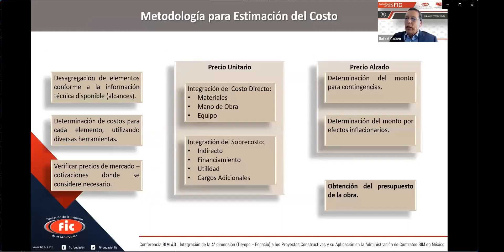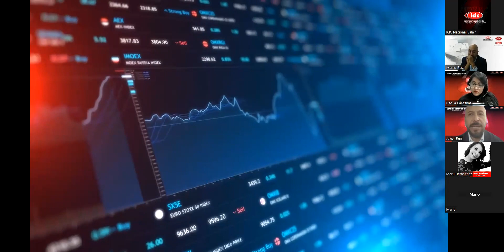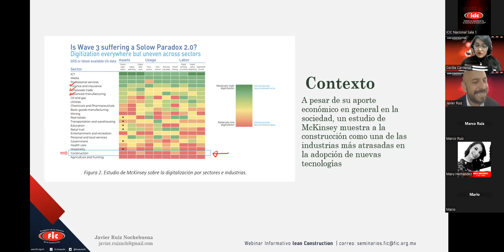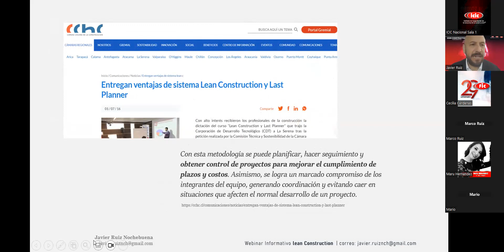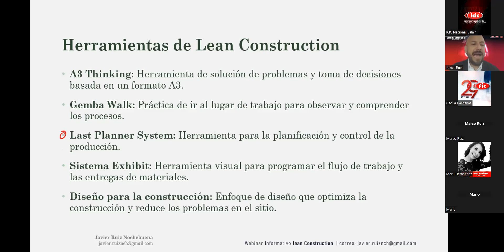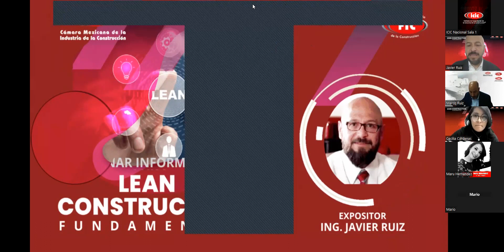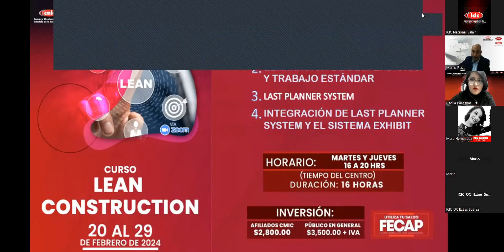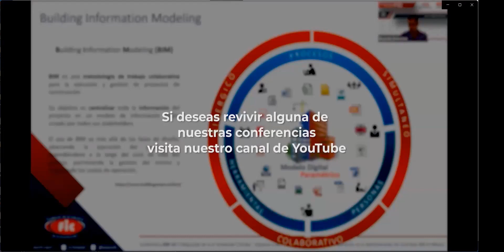Webinar informativo: Lean Construction. Fundamentos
Acompáñanos en nuestro webinar informativo "LeanConstruction Fundamentos". 🚧 Donde hablaremos sobre ConstrucciónSinDesperdicios.

Conecta con ICIC®, encuentra las mejores opciones de capacitación y certificación

Si deseas recibir noticias 📰, promociones 🚨 e información de las actividades de ICIC® Nacional en tu móvil, solo abre estos enlaces 🔗 y únete: